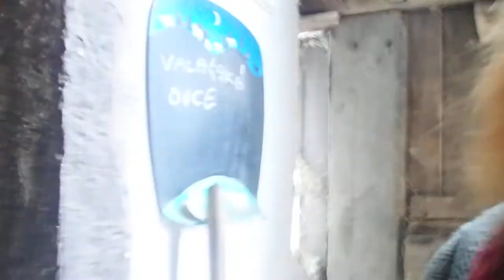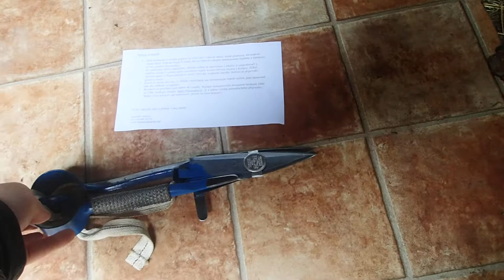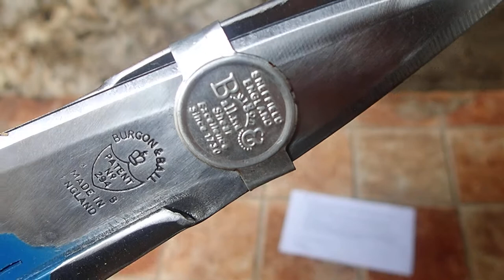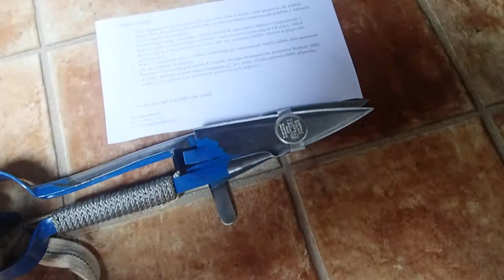Videodeníček pastýřky 19.4.2021 - poděkování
Nečekané videjko vzniklo jako poděkování panu Jaroslavovi Havlovi ) za krásný a nečekaný dárek. Videjka jsou natáčena na podporu chovu Valašských ovcí a malého sociálního podniku Dílna U Beránka, navštivte naše stránky na nebo FB profil